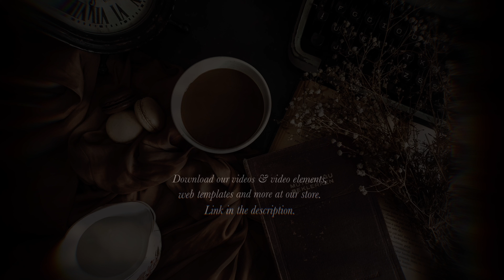Retro Writer’s Corner — Birds’ Song & Thunder Ambience